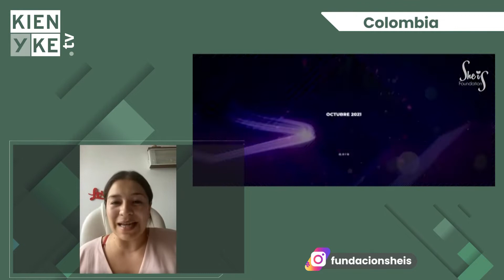Nadia Sánchez revela todos los detalles de She Is Global Forum en Barranquilla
Kienyke.com conversó con Nadia Sánchez, fundadora y presidente de She Is sobre She Is Global Forum y todos los espacios que hay para el emprendimiento femenino y las acciones en pro de buenas prácticas de equidad de género.